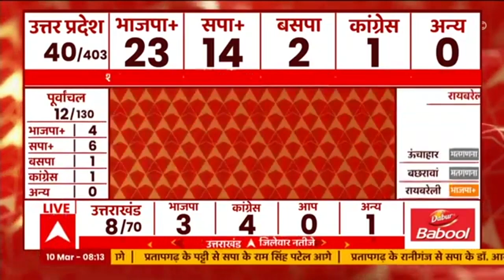UP Election Result 2022: Phulpur सीट पर सपा के Mujtaba Siddiqui आगे